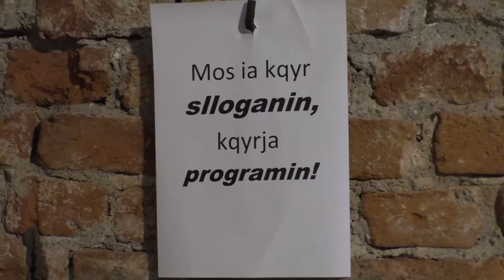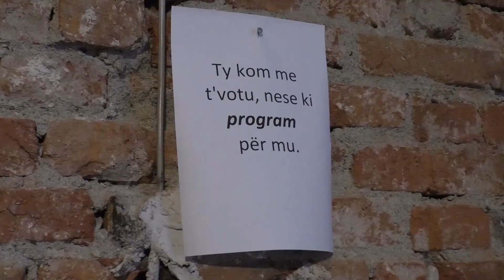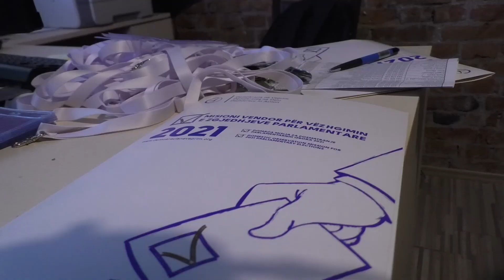Rrjeti i monitoruesve nga Demokracia në Veprim do të jetë prezent nesër nëpër qendrat e votimit